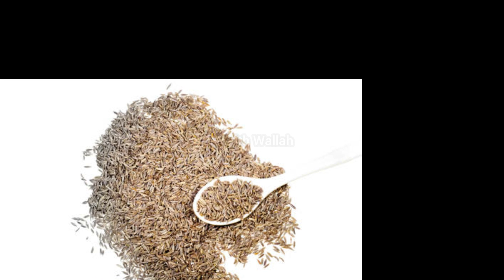डॉक्टर भी हैरान बासी मुंह जीरा पानी पीने से शरीर में क्या होता है जानिए पैरों तले जमीन खिसक जाएगी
दोस्तों जीरा के पानी का सेवन सेहत के लिए अच्छा साबित हो सकता है। जीरा संक्रमण और कैंसर जैसे घातक समस्या से बचाने में सहायक भूमिका निभा सकता है। साथ ही यह अस्थमा, मधुमेह, इम्यून सिस्टम, तनाव, पाचन, सिरदर्द और त्वचा रोग की समस्या में भी सुधार करने का काम कर सकता है। इसके लिए इसमें मौजूद इम्यूनोमॉड्यूलेटर, एनाल्जेसिक, हेपेटोप्रोटेक्टिव, एंटी ओस्टियोपोरोटिक, एंटीऑक्सीडेंट, एंटी-इंफ्लेमेटरी,और एंटी-कैंसर गुण जिम्मेदार होते हैं। इसके अलावा, जीरे के पानी के सेहत के लिए कई अन्य फायदे हो सकते हैं,हालांकि, जीरा के अधिक सेवन से आपको कुछ नुकसान भी हो सकते हैं। इसी कड़ी में आज हम आपको काली मिर्च खाने के फायदे और नुकसान के बारे में बताने जा रहे हैं।